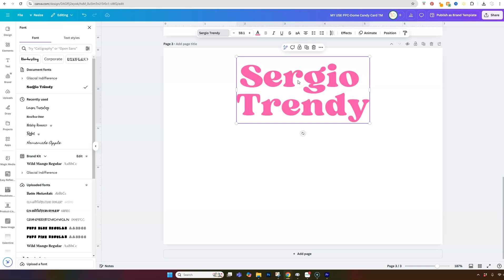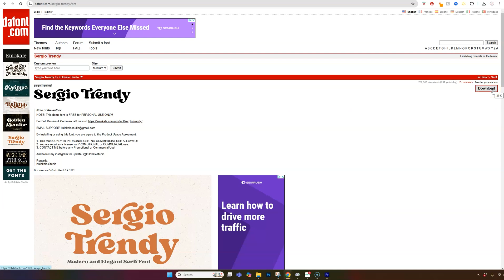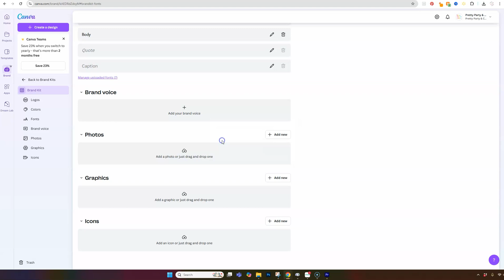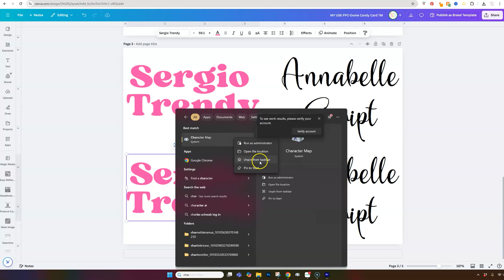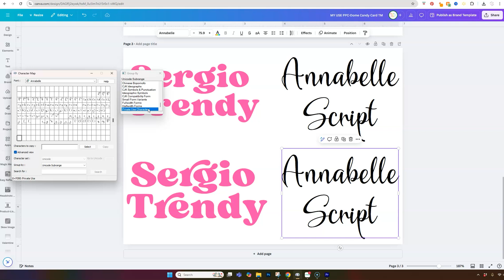Your Canva Fonts Look BORING! Fix them with Glyphs!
✨ Master the art of using glyphs in Canva with this detailed canva tutorial that explores typography and canva fonts to elevate your designs! Learn essential canva design techniques to use stunning font glyphs that will make your text truly unique.